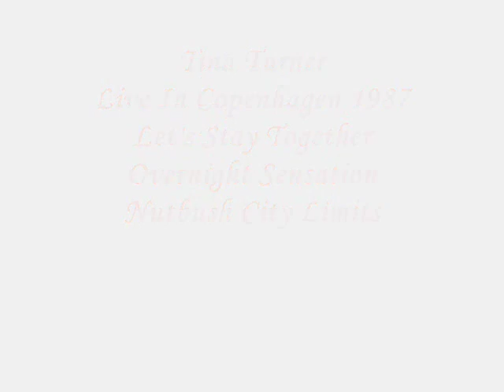Tina Turner - Copenhagen - 1987